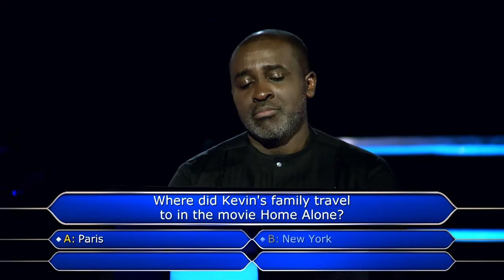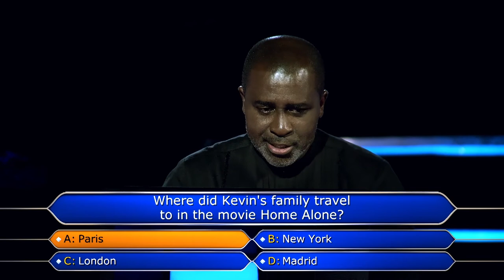WDTBAM: Home Alone- Where Did Kevin’s Parents Travel To?🤔🤔 | Who Wants To Be A Millionaire Nigeria